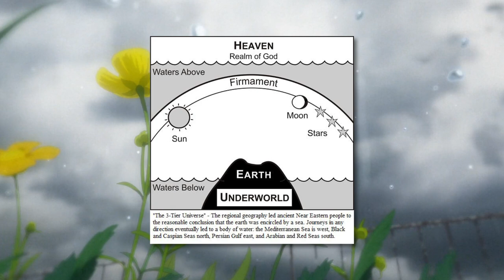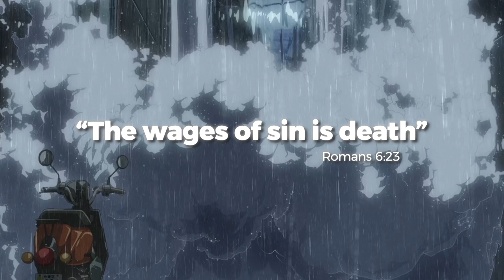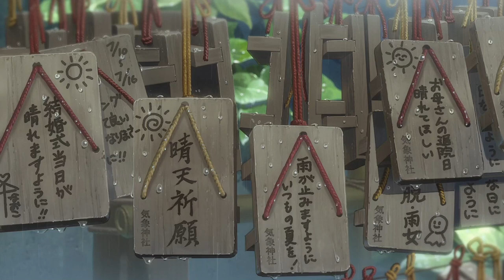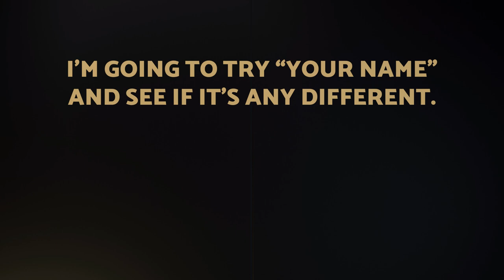WEATHERING WITH YOU: how to make a satanic love story?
Everyone's talking about Makoto Shinkai these days, so I tried watching "Weathering With You" and see which symbolic patterns it employs. I've got to say I was quite shocked...
I look forward to your feedback on my analysis.